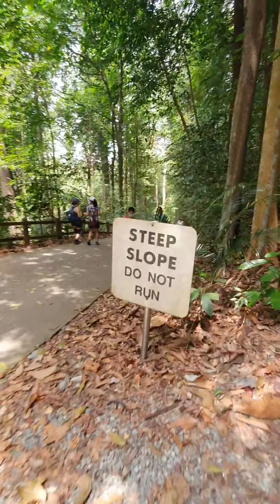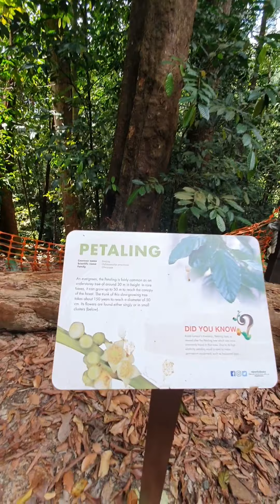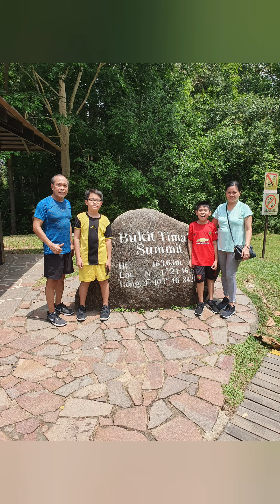Bukit Timah Nature Park (part1-b) Good for Exercise.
Bukit Timah Hill is a hill located near the geographical center of Singapore. The hill stands at a prominence of 163.63 metres above ground level and 182 metres above sea level, making it the highest natural point in the city-state.